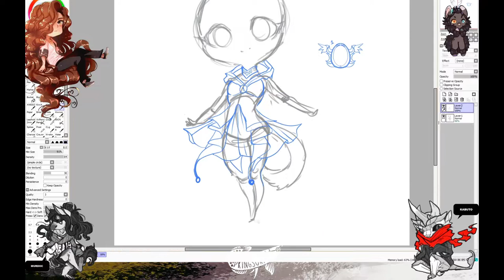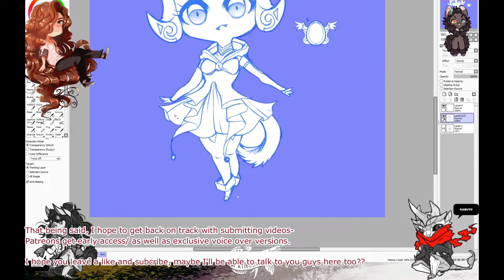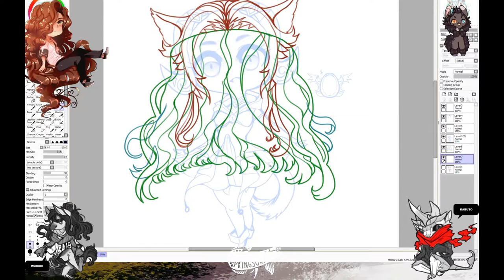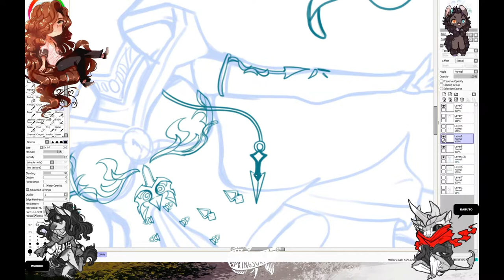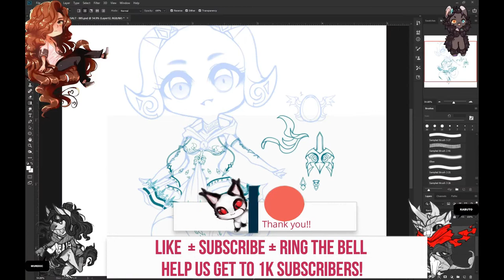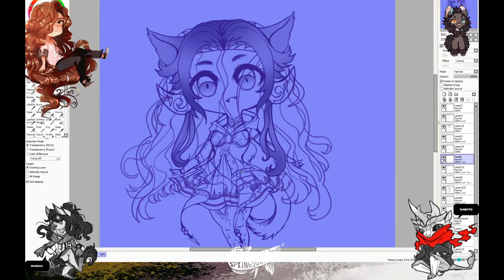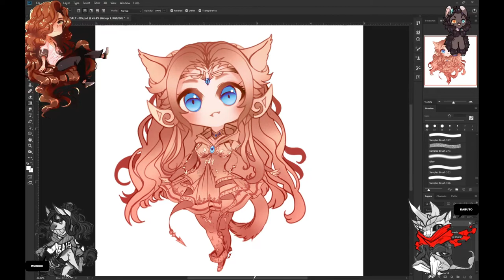SPEEDPAINT PATREON REWARD SEASALT005 SAIPAINT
▼SPEEDPAINT   PATREON  REWARD  SEASALT005

After Youtube announced the changes with COPPA, I was pretty nervous-
My Youtube channel is an art channel, like most art channels- it is easy for it to fall into the "for kids" section.

However, that is not the case-  my videos and works are for everyone- all ages seem to enjoy my work according to insta and twitter- ages 13 All the way up to 72, from the US all the way  to Japan my work has been seen (The internet is pretty cool right?)

That being said, I hope to get back on track with submitting videos- of course You guys get early access always, as well as exclusive voice over versions.  (not live yet, but will be )
For those who do youtube, or is an artist (no matter what level)

What are your thoughts on COPPA, do you feel targeted? how do you cope with it?
Last thing   I want to do is start each video with an F-bomb, I don't  even cuss haha..

Until then, enjoy the video- featuring Seasalt's Patreon REward 005

🖱️PROGRAMS USED!
► TOOLS
Huion Tablet

OBS
FILMORA9

✅ QUESTIONS OR COMMENTS?

 arte concept art picarto
digimon
 clip studio paint
 speedpaint
 paint tool sai tutorial